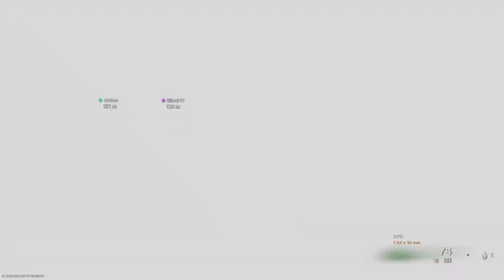BEST GAME EVER?? UN CLUTCH INCREDIBILE PER UNA WIN SONTUOSA CON EREN_TONY_POPPY